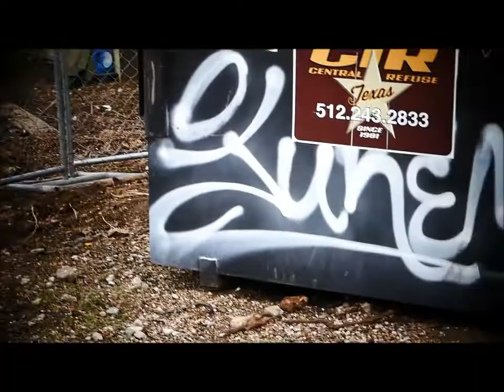Bit By Bit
Destroying EZ's (2-J's), bit by bit, @CodeNext .
They came to Austin and loved the flavor of the town, and immediately, set-about to destroy that flavor.  Idiots.
"My Hobby, Destroy the Universe, Why..?  Evil Characters  theme", because I found it absolutely appropriate.
Music was labeled as creative commons, in  @FreeMusicArchive.., free for re-use and re-upload, and free from advertising.
Code-Next ticks me off.
Austin, Texas, Politics, Activism, Anti-war Pro-peace, Pro-Palestine, Fight WarMongers, FUKUSHIMA IS KILLING YOU ALL, US ALL.